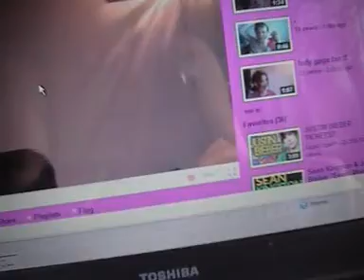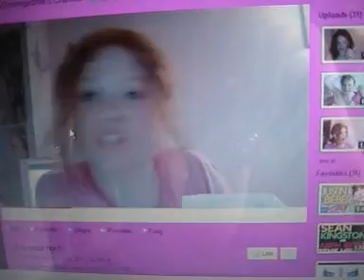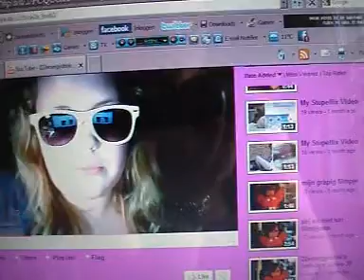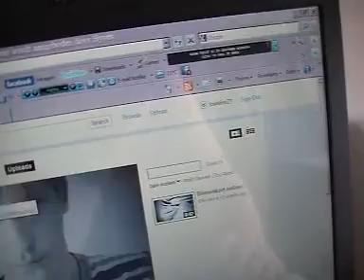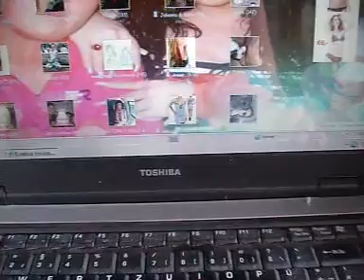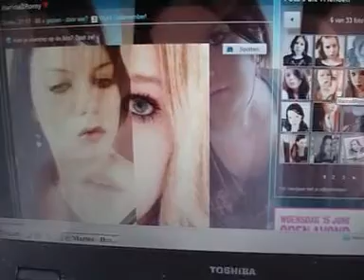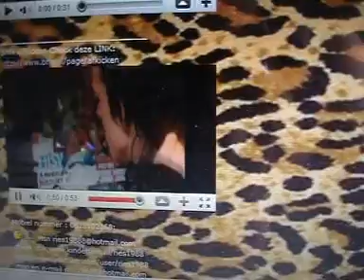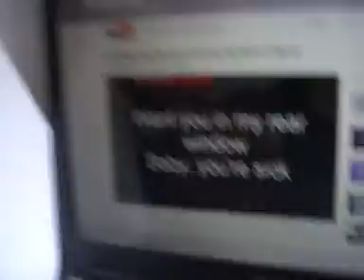Louisa janssen laat ff van alles zien , 2011